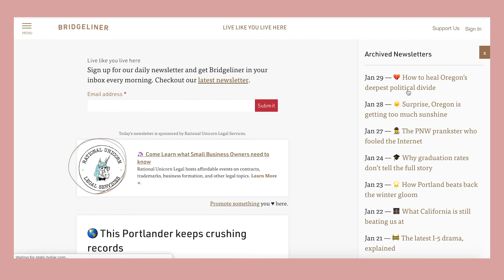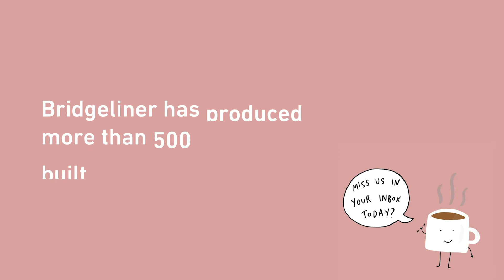Bridgeliner / Live Like You Live Here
Learn more about Bridgeliner, one of the brands around the country that runs on WhereBy.Us' platform for media businesses.